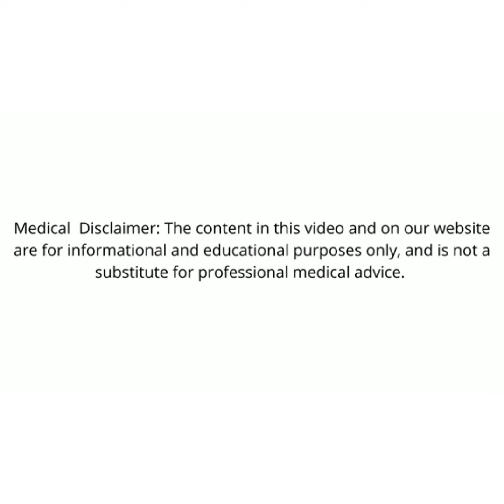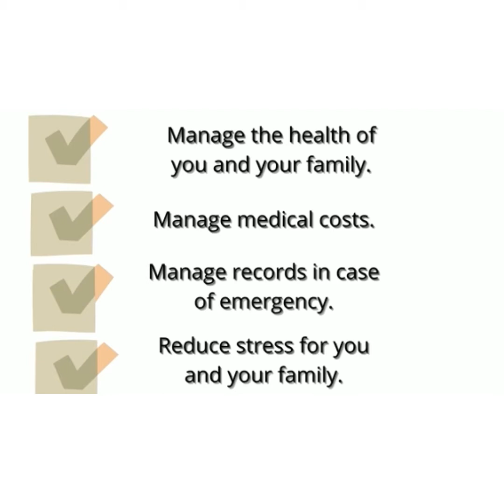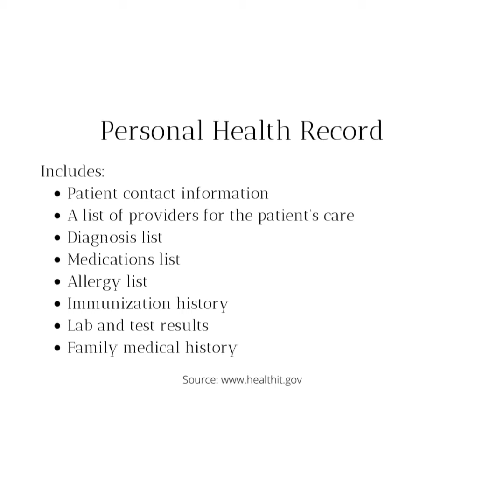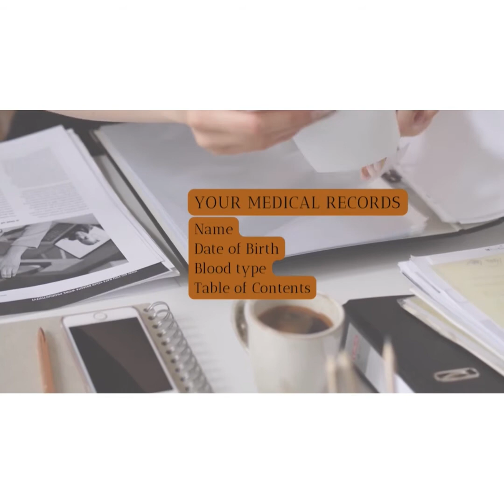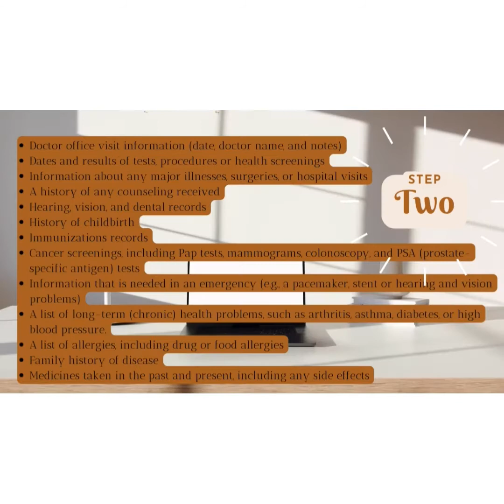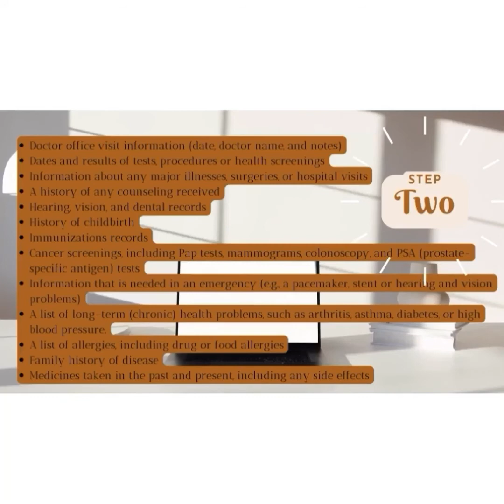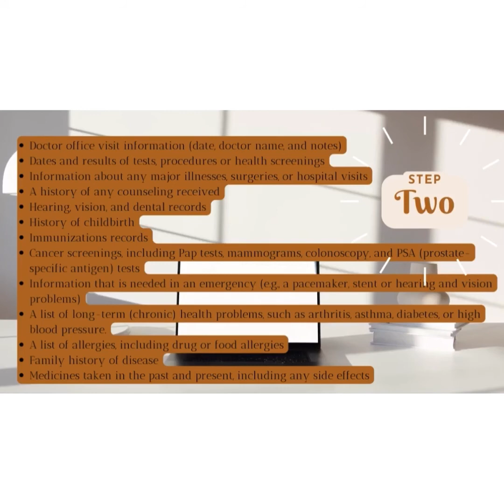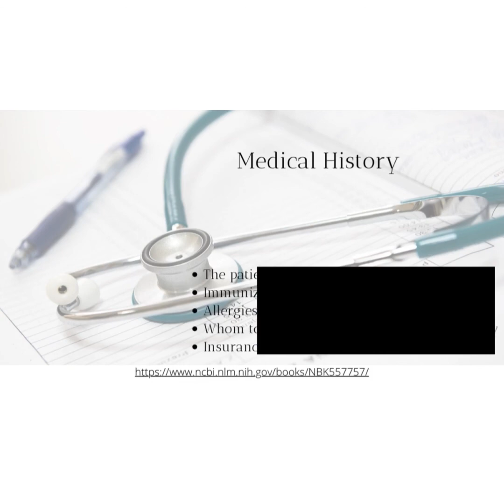This Will Change Your Perspective On Organizing Your Family's Medical Records 😷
0:00 Intro
0:32 Health Care
0:39 Be Proactive
3:33 Personal Health Records
3:36 4 Benefits of Organizing Medical Records
3:49 What documents to compile
4:06 Manage medical costs
4:31 In Case of Emergency
4:52 Personal Health Records
5:01 Goal of Personal Health Records
5:10 How to Organize Medical Records
5:18 Develop a system that works for you
6:00 Step one
6:47 Step two
8:17 Prescriptions
8:50 Copies of Insurance Cards
9:07 List of Contacts
Community Well-being
Medical documents help us maintain our health and well-being.
Compile a record of your health history.

A note to caregivers:
“You cannot keep giving to others if you do not give to yourself, first. It is like pouring water from a vessel: you cannot pour and pour without ever refilling it--eventually, it will run dry.”  Leslie K. Lobell.